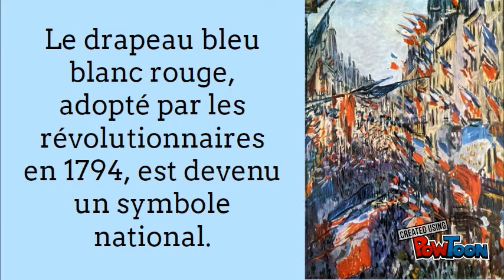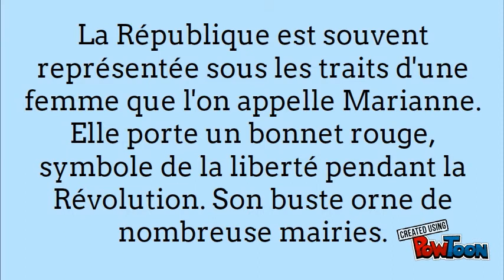V 009 - Les symboles républicains